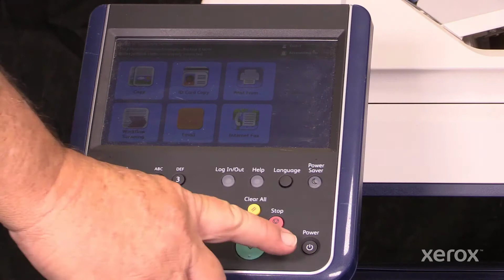Xerox® WorkCentre® 6655 Printer Replacing the Drum Developer Modules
This video shows how to Replace the drum developer modules on Xerox® WorkCentre® 6655 Printer Family products.

BR29833